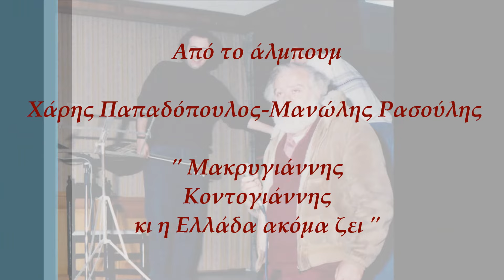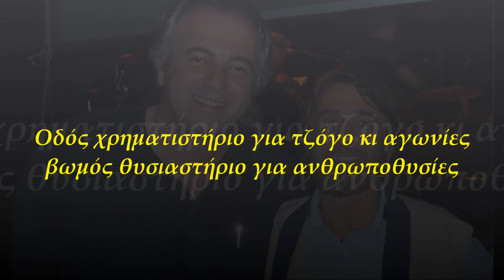Δ. Κοντογιάννης - Που 'σαι Καημένε Σοφοκλή | D. Kontogiannis - Pou 'se Kaimene Sofokli (Lyric Video)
Δημήτρης Κοντογιάννης - Που 'σαι Καημένε Σοφοκλή
Μουσική: Χάρης Παπαδόπουλος
Στίχοι: Μανώλης Ρασούλης
Video Editing: Ελίνα Μπουκουβάλα
Από το άλμπουμ 'Μακρυγιάννης Κοντογιάννης Κι Η Ελλάδα Ακόμα Ζει'

Official Lyric Video of 'Pou 'se Kaimene Sofokli’
Performed by Dimitris Kontogiannis
Lyrics by Manolis Rasoulis
From the album ‘Makrygiannis Kontogiannis Ki I Ellada Akoma Zi’